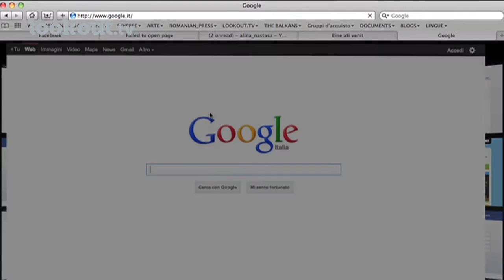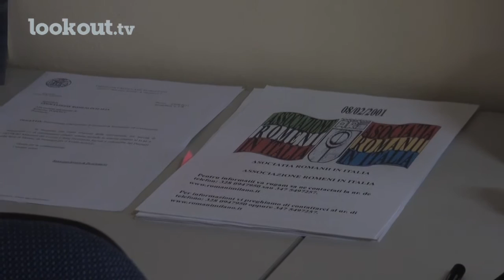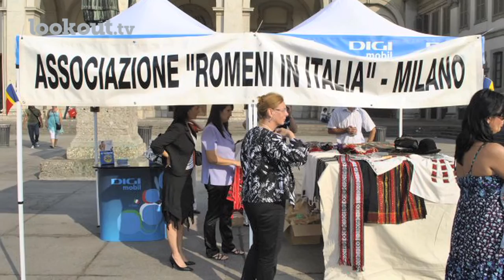Associazione dei Romeni in Italia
L'ARI è una tra le prime associazioni dei romeni in Italia. Siamo andati a trovare la vicepresidente, Larisa Axinia, la quale ci ha raccontato di più sulla comunità romena in Italia.